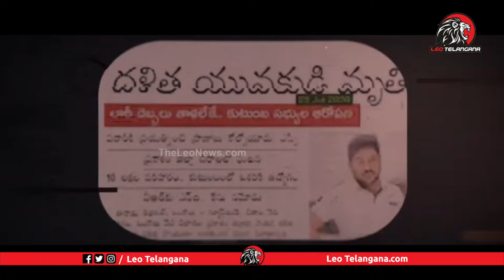జగన్ పేరడీ పాట చూస్తే నవ్వాగదు..| YS Jagan VS Chandrababu ADS | Chandrababu Latest Election Ads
Leo Politics

Leo Health

Leo Entertainment

Leo Devotional